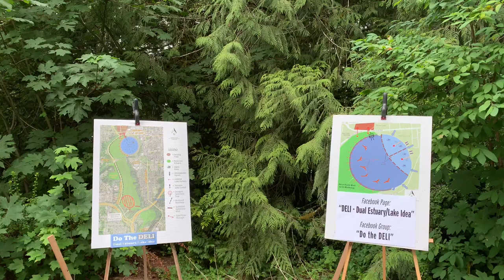Do The DELI - Dual Estuary/Lake Idea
The DELI (Dual Estuary/Lake Idea) proposes a redesign of the existing Capitol Lake in downtown Olympia Washington to a system benefiting human and ecological communities alike. For over 40 years the opposing sides fighting for an all lake or all estuary design have engaged in vigorous debate. And for over 40 years the health and vitality of lake has continued to decline. The DELI proposal helps both sides of the argument accomplish what they want and it will help to restore the Deschutes Estuary after years of pollution and mismanagement. Please spread the word about DELI and help the compromise hybrid solution come to fruition.

Please watch our follow-up video on how to submit your public comment so you can show DELI your support